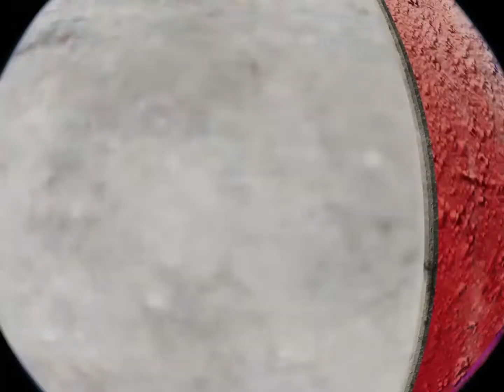Scandal Presents "HEADLINES"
HEADLINES is a short team promo video for Scandal. Featuring the majority of the team skating to the song that inspired the brand's logo and namesake.

Edited by VanKirk